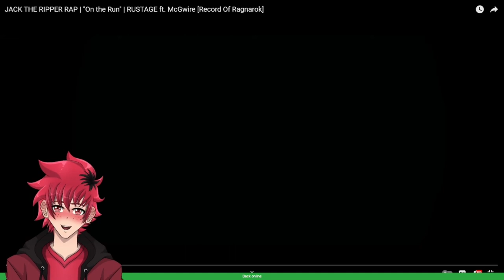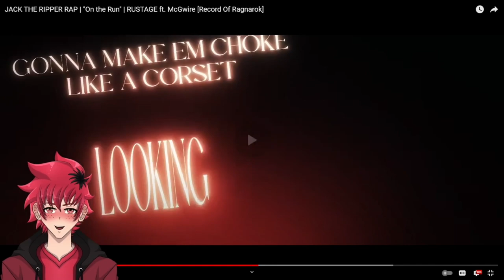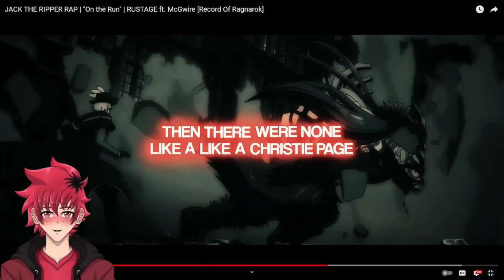THE FIRST POINT FOR HUMANITY | JACK THE RIPPER RAP REACTION | "On the Run" | RUSTAGE | Vtuber Reacts